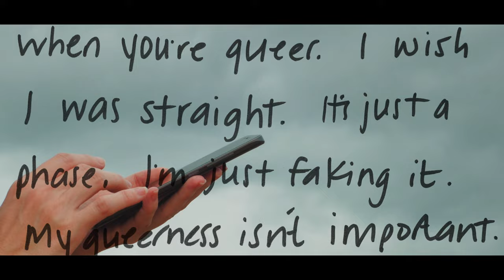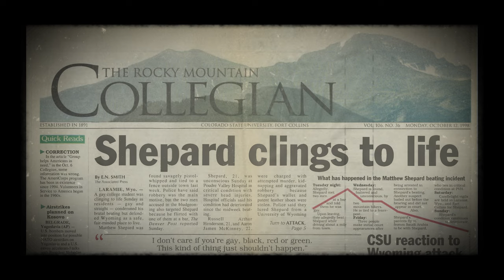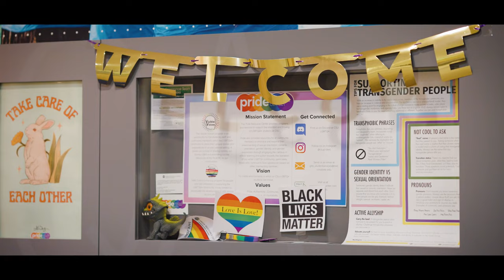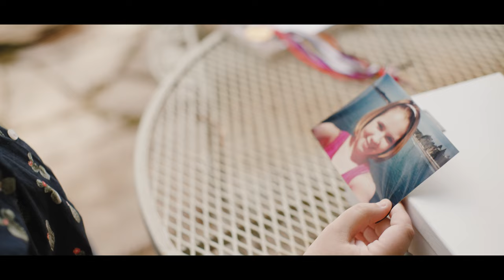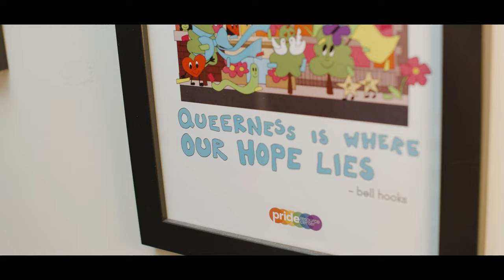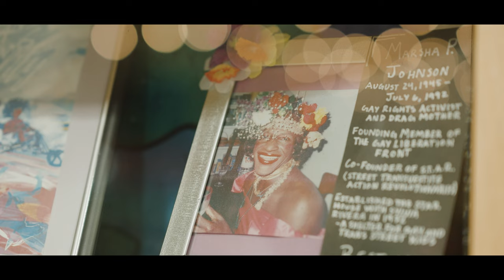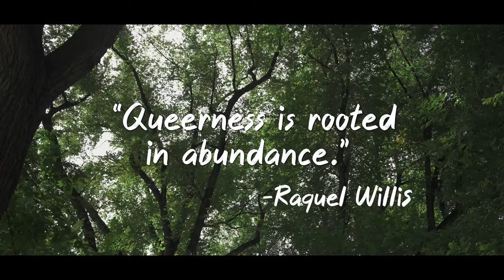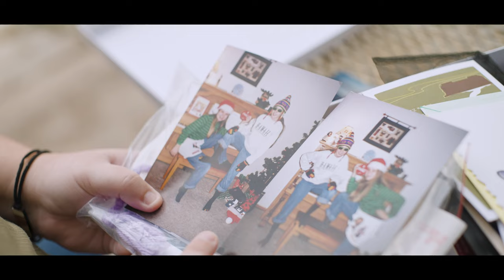Rooted in Abundance: 25 Years of Pride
“Rooted in Abundance: 25 Years of Pride” is a short documentary exploring the trajectory of the Pride Resource Center and LGBTQIA+ community at Colorado State University over the past 25 years. A wave of LGBTQIA+ centers opened on college campuses nationwide in the 1990s, coinciding with the AIDS epidemic and the murder of Matthew Shepard in an anti-gay hate crime. Shepard, a student at the University of Wyoming, passed away in a hospital in Fort Collins, Colorado, on October 7th, 1998.

The Fort Collins Gay, Lesbian and Bisexual Alliance, the Student Organization for Gays, Lesbians, and Bisexuals (SOGLB), and others worked with the Associated Students of Colorado State University (ASCSU) to open GLBT Student Services at CSU, which opened officially on August 1st, 1998.

Following the testimonies of the center’s earliest days, the film delves into the reflections of recent CSU alumni, who emphasize the center’s profound impact on helping them succeed and graduate during their time as students.